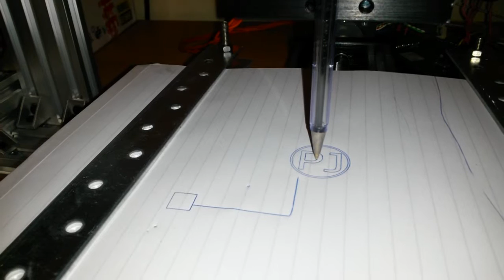hobby CNC first test - draw a logo with a pen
G-Code generated by the 'gcodetools' extension that is built into Inkscape (free)vector graphics software.
Using GRBLpanel to play the G-code to the arduino which is controlling the steppers.
I set a feed rate of '10' thinking that it was 10mm/second, but no, that means 10mm/minute , so that's why it's drawing it so slowly.
That's something you don't get from the simulation when it's not a real-time simulation.
Oh well...  Not a bad start though.

                                                     :o)